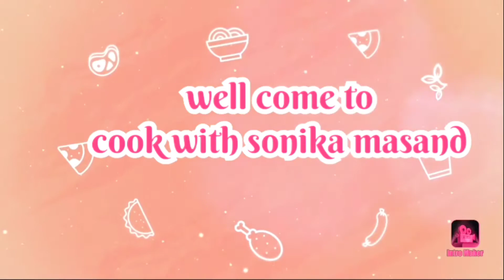dum aloo recipe | dhaba style dum aloo | hotel style dum aloo | halwai style dum aloo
Learn how to make dum aloo, a popular Indian potato curry recipe.

Dum aloo specifically belongs to the Kashmiri cuisine. However, every culture has its own version of this dish. It is one of the most popular potato curry dishes in India

ingridents
aloo 500 grm
for aloo marination --
1/4 tbsp turmuric powder
1/4 tbsp kashmiri mirch
1/4 tbsp salt
oil for sello fry

for gravy
whole coriander seeds 1 tbsp
big cardamom 1
cinemon stic 1
whole black paper 5 to 6
bay leaves 1
onion 2
garlic 4 to 5 slices
tomatoes 3 to 4
salt 1 tbsp taste to according
2tbsp oil
1/2 tbsp cumin seeds
1/4 tbsp asfotinda
1/2tbsp dried fenugreek leaves
for curd /dahi  masala--

1/2cup curd
1/2 cup coriander powder
1/4 tbsp turmuric powder
1/2 tbsp dry ginger powder
2 tbsp kashmiri mirch

for tadka--
2 tbsp oil
2 green chilli
2 whole red chilli
1/2 tbsp kashmiri mirch

yours guries

Dum Aloo Ki Recipe
Dum Aloo Recipe in Hindi
how to make dum Aloo
home made dum Aloo recipe
restaurant style dum Aloo recipe
Dum Aloo kaise Banta hai
Dum Aloo banane ke tarike
Dum Aloo banane ki vidhi
दम आलू रेसिपी
दम आलू कैसे बनता है
दम आलू बनाने कि विधि
दम आलू कि रेसिपी
दम आलू हिंदी में
आलू